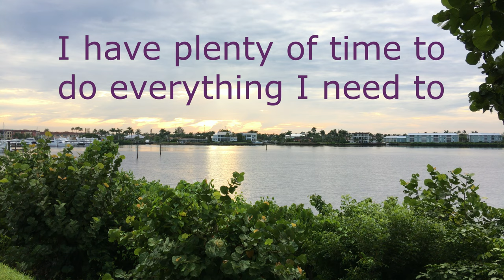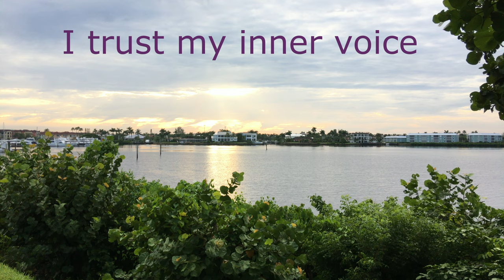Knot in Stomach due to Anxiety - STOMACH RELAXATION MEDITATION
Do you feel like you have a knot in your stomach due to anxiety? Are you struggling with your digestive system and want to let go of tension?  Listen to this 15 minute Stomach Relaxation Meditation and you'll release tension in your stomach and calm your mind.

Stress and anxiety messes with the function of your digestive system.   It is thought that over time long-term stress can change the composition of your gut microbiome, which can cause digestive problems and stomach pain.

When you hold muscle tension in your stomach a message is sent to your brain that you feel stressed.  So just a few minutes a day of relaxation can decrease muscle tension, abdominal pain and discomfort.

This meditation will guide you through belly breaths, which eases digestive distress. And guide you through relaxing your stomach muscles to give you more control in releasing the knot in your stomach.

COME AND FIND ME ELSEWHERE
TO SUPPORT MY YOUTUBE CHANNEL FOR THE PRICE OF A COFFEE

SLEEPPHONES
To buy the comfortable headphones I use for sleeping in

Generation Calm is where you can become a master at reducing your stress and anxiety naturally in your own time, so you can keep your body and mind feeling great.

Music
"20 Blessings" by Rebecca Reads Recordings